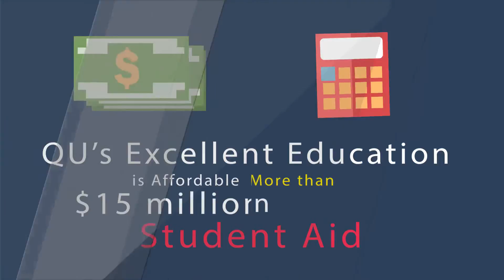1205 Why is Quincy University Right for You